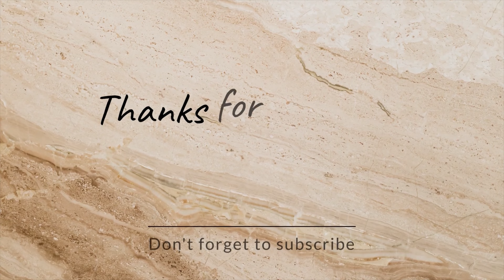How to make chipotle at home,Homemade chipotle,@mood for food